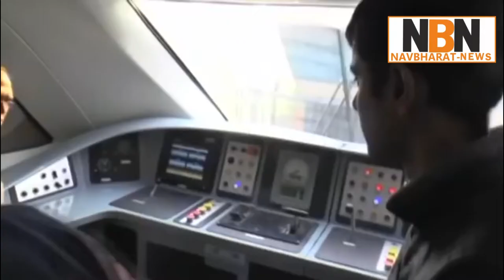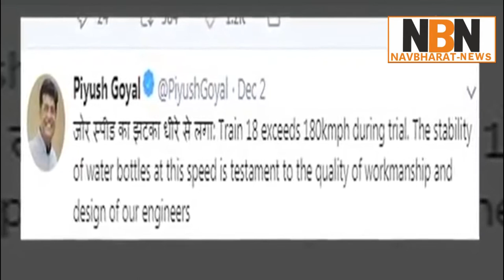'Make in india ' की ताकत से दुनिया हैरान | Navbharat News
Prime Minister Narendra Modi and Congress chief Rahul Gandhi attacked each other over patriotism on the penultimate day of campaigning on Tuesday for the December 7 Rajasthan elections.

Gandhi said Modi speaks about nationalism and opens his speeches with Bharat Mata ki Jai [hail Mother India] but alleged the prime minister works for top industrialists. “In every speech of Modi, he says Bharat Mata Ki Jai. What is Bharat Mata? It is our entire country… it is the farmer… it is the sentiments… crores of the youth of the country… women… labourers… and it is we all…,’’ Gandhi said at a rally in Alwar on Tuesday.

He questioned how Modi could forget the farmers if he talks about Bharat Mata. “….you waived Rs 3.5 lakh crore of 15 people, but not a single penny of Alwar farmers. Are not they [the farmers] Bharat Mata… does not their blood and sweat make Bharat Mata, should not they be having space in the country after so much sacrifice?” he asked, reiterating his criticism of the Modi government’s alleged neglect of the farmers.

Modi hit back hours later at a rally in Sikar. He said There are individuals, not least in the media, who have proffered more criticisms of Prime Minister Narendra Modi than they have had a lifetime of hot meals. The latest one, which resurfaced in the aftermath of Republic Day when the entire ASEAN galaxy was present in Delhi as chief guests, is that he is essentially an accomplished event manager.

This sneering accusation had its origin in the days Modi was Chief Minister of Gujarat and initiated the Vibrant Gujarat summit of business leaders — a practice that, incidentally, has been emulated by all States regardless of the political complexion of the Government. When he became Prime Minister and travelled to the United States in 2014, there was a spectacular rally organised for overseas desis at the Madison Square Gardens in New York. This too was replicated in nearly all the foreign cities the Prime Minister has travelled to, including an event at the iconic Wembley Stadium in london in 2015.

Overseas Indians apart, there have been the foreign policy initiatives. At his swearing-in ceremony in the forecourt of Rashtrapati Bhavan in May 2014, Modi ensured the presence of the SAARC leadership, including the Prime Minister of Pakistan. Then there was the Africa Summit, a huge gathering involving considerable groundwork and logistical bandobast that saw the leadership of an entire continent — including countries that had never been on India’s foreign policy radar — descend on Delhi. Then there have been special red carpet treatment accorded to visiting leaders, notably Xi Jinping of China, Shinzo Abe of Japan and Benjamin Netanyahu of Israel. And now, there is this grand outreach to the ASEAN bloc.

Had these events been one-off displays of razmattaz, enjoyed and promptly forgotten, the criticism of Modi as a deft event manager would have been quite justified. Fortunately, this is not the case. Although some initiatives, particularly the overtures to China and Pakistan may not have yielded the necessary returns, most of the others were a result on a conscious, long-term approach.